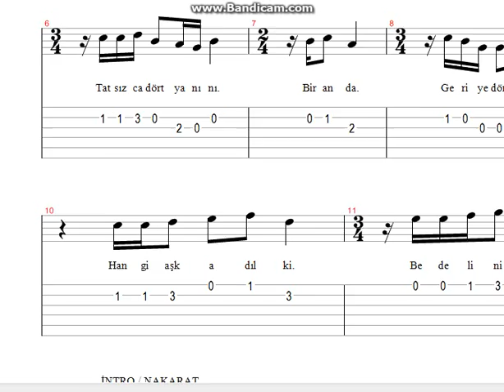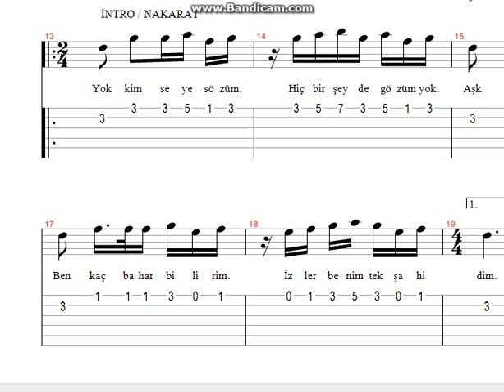Candan Erçetin Hangi Aşk Nota Tab